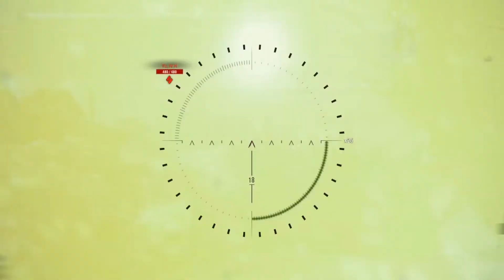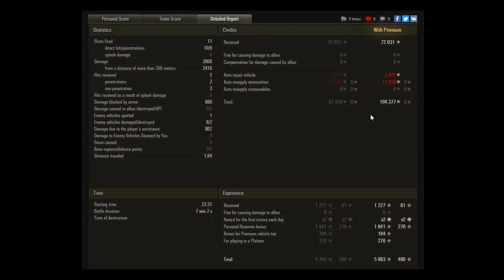World of Tanks - VK 75.01 K - Ein schöner Tag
Es gibt sie noch. Die Gefechte in denen einfach mal alles ein wenig funktioniert und man tatsächlich krasse Leistungen abrufen kann. Heute so geschehen in Westfield.